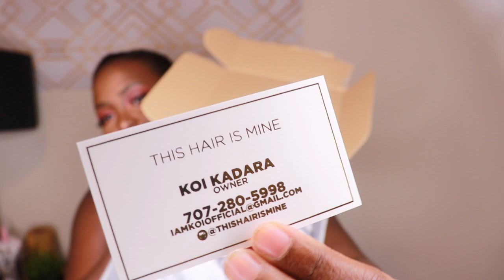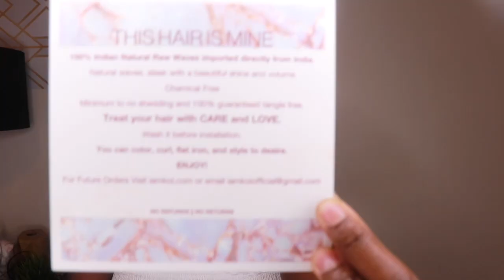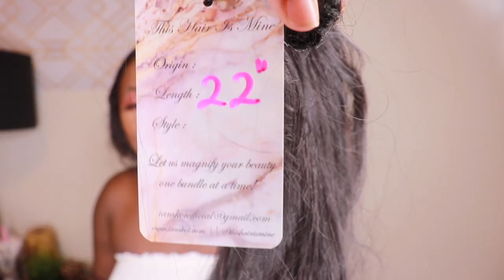QUICKEST SLEEK PONYTAIL EXTENSION. 0 PINS, 0 CLIPS,0 PAIN! ft. THISHAIRISMINE.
SUPER LOVELY BUNDLES! lets support our AFRICAN, KENYAN ,FEMALE entrepreneurs . Im a proud supporter of this brand and everything the beyond GORGEOUS C.E.O has to offer :) . CLICK THE LINK and get the hair of your dreams.